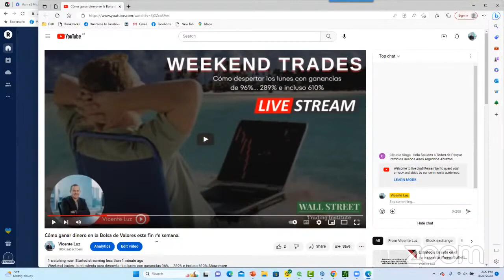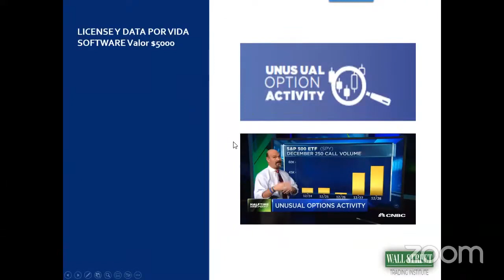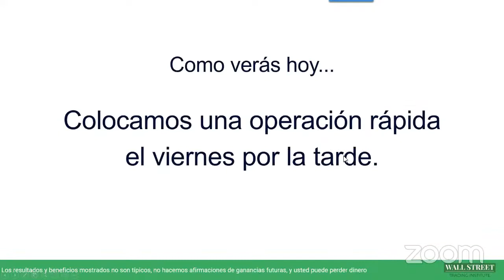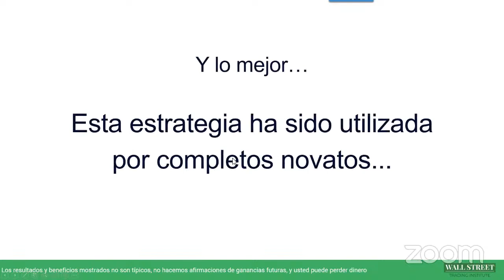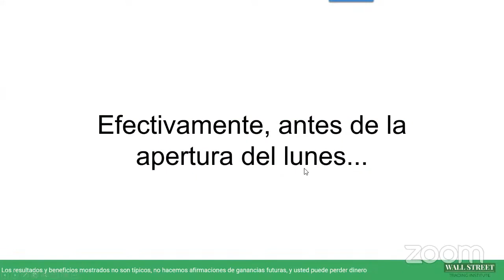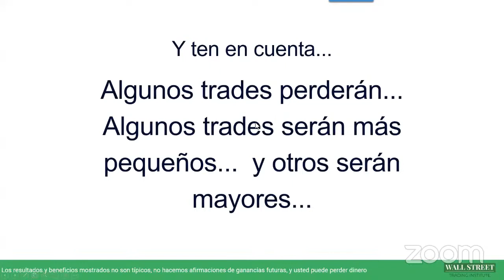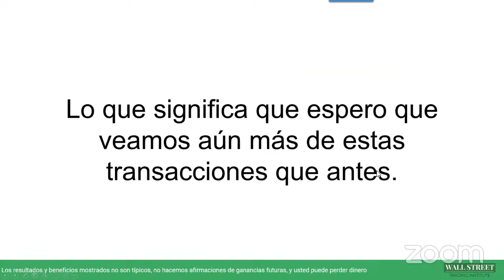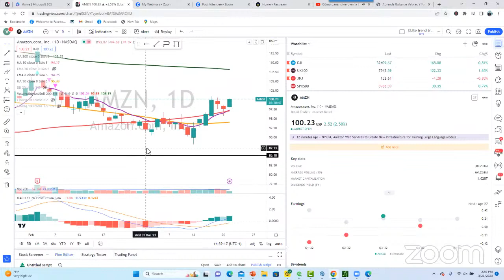Cómo ganar dinero en la Bolsa de Valores este fin de semana Bolsa de Valores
Weekend trades: la estrategia para despertar los lunes con ganancias 96% ... 289% e incluso 610%